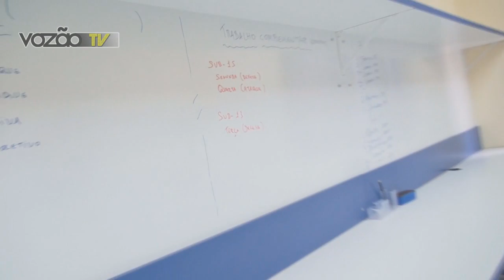O Ceten é do Vozão!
A gestão do Presidente Evandro Leitão já ficou marcada na história do Ceará Sporting Club e, em 2013, o dirigente anunciou a inteção de compra do Centro de Treinamento do Nordeste (Ceten), localizado em Itaitinga/CE. Minutos antes do jogo entre Ceará x CRB, a diretoria do clube assiou contrato de compra e confirmou a aquisição do CT, assegurando uma das grandes conquistas do Mais Querido.